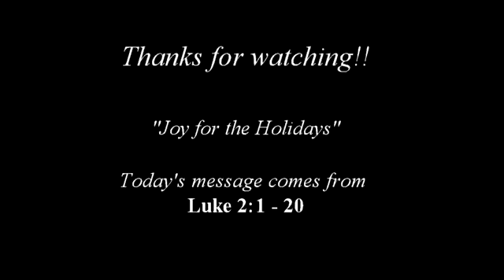Joy for the Holidays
Pastor Robert A. O'Neal III preaching